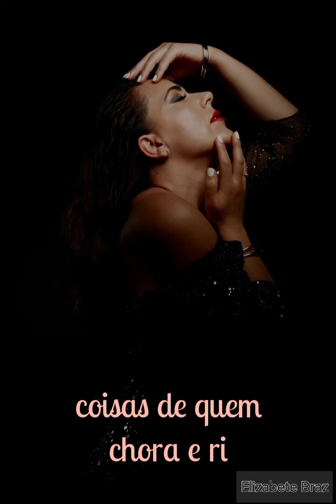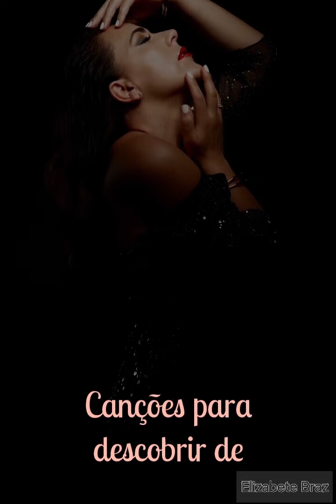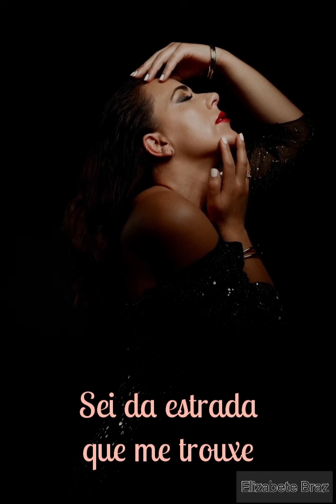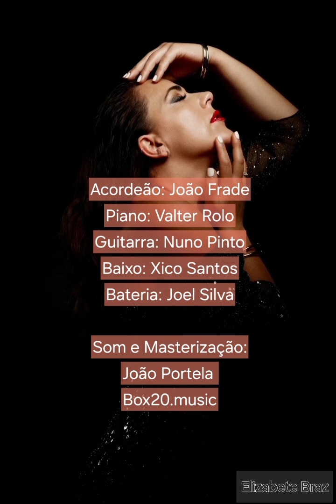Elizabete Braz - Coisas de Amor e Paz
Coisas de Amor e Paz
Música de Valter Rolo
Letra de Tiago Torres da Silva
Acordeão: João Frade
Piano: Valter Rolo
Guitarra: Nuno Pinto
Baixo: Xico Santos
Bateria: Joel Silva
Som e Masterização: João Portela
Box20.music